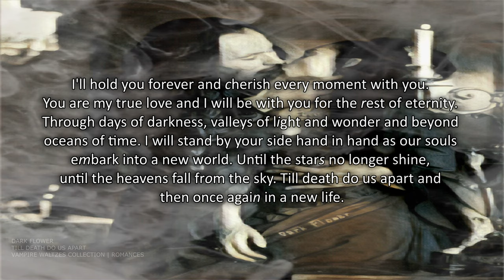Dark Romantic Vampire Waltz | Till Death Do Us Apart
Celebrating 10 Years on YouTube! Sub Goal 1022/2000

Some info: Just recently got a PC and I am starting to make more tunes!

This is from a Vampire Waltz collection | Romances - songs I made recently and from a few years ago. It is in 3/4 for Waltz and pitched in the tuning of 432hz. There is a lot of emotion and mystery behind the music as I wanted this to be able to relate to everyone. You'll find there are parts in this that let you drift away with the music and parts that will captivate you entirely - and hopefully parts which will make you want to Waltz.

Very apprehensive uploading my work as I am an introvert and worried people won't like my music - But what's the point of living if you're not going to face your fears...

If you like you can listen to the full 35 Vampire Masquerade Waltzes here: - It is over 2 and a half hour long so hope you enjoy!

Some of the songs

Taint and Allure
Follow Me Into The Dark
Dark Eyes Behind The Mask
Two Lost Souls in Yearning
Seduction of the Moonlit Bride
Blood on the Dance Floor
Princess of the Damned
The Last of Human Memories
Stay With Me For Eternity
Will We Be Young Like This Forever?
Lost Souls Together Again
Sanguinarian Child
Unfurling in Darkness
Familiar Apparition
Dance of the Dead Brides
You Haunt Me
Blood Drops on Roses and Whispers and Killings These Are a Few of My Favourite Things

Here are some more Romantic Vampire Waltzes1 Hour of Emotional Haunting Melancholic Dark Romantic Vampire Waltzes

Previous Work:

Here are a few Sad Melancholic Piano Viola Cello and Violin music that I composed. This collection has violas, cellos, violins and various other instruments.

If you like you can listen to the full 35 Sad Lonely Melancholic Songs to Drift Away in Deep Thought here: - It is over 1 hour long so hope you enjoy!

This album was made when going through a very depressed stage in my life, there are songs that I made which I feel are too sad to upload so I have removed them,

Let me know how it makes you feel and which is your favourite!

Here are a few of the songs in this collection

As Far As The Eyes Can See
Wondering Where You Are
Why Do Strange Oceans Tear Us Apart?
Adrift Upon Ocean Waves or Under a Bed of Stars
Deeper Thoughts on Rainy Days
 Grandma Used to Sit Here
Alone With My Thoughts
A Momentary Visit to Childhood
A Lonely Walk
Sad You Left but Happy You Went
An Unknown Town That Shimmers in the Distance
Walking Alone Amongst Busy Crowds
Coffee Cosy Blanket Toastie
Softer Shade of Pale Pink
Silence is Deafening Please Say Something
Can't Just Pretend Everything is Okay
This is My Last Letter to You Please Read it Carefully
Lost in a Never Ending Stairway Maze

I am currently working on a few other projects including Post Rock, Haunted Music Box and various other things so stay in touch!

Hope you enjoy, and thanks for listening!

Dark Flower

Info about me:
I am of Indian origin from Handsworth, Birmingham UK. Music has been my life since an early age and I have been composing for a very long time. I have made over 1000 songs and will be uploading them slowly. All my music is in 432hz and original. The name Dark Flower came about when I was around 7 years old... I was doing a card trick and couldn't remember the Clubs so I said Dark Flower!

Dark Flower
- I'm still a bit behind on this
© Copyright of all Audio and Images belongs to Dark Flower